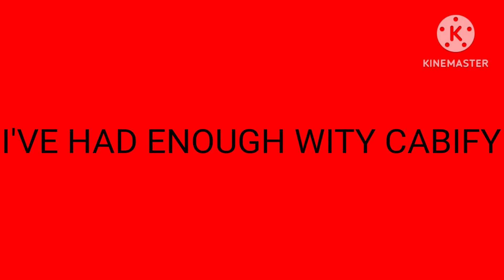I'VE HAD ENOUGH!!!!!!!!!!!!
They Are Gonna Delete Cabify's Account!

WHY WOULD CABIFY DO THAT!

I Hope Cabify's Isn't Here Anymore